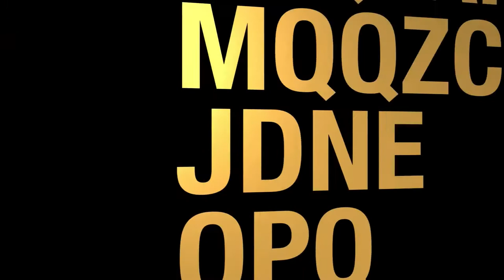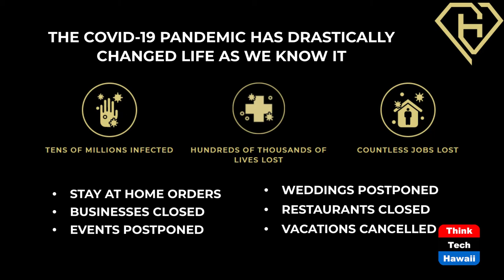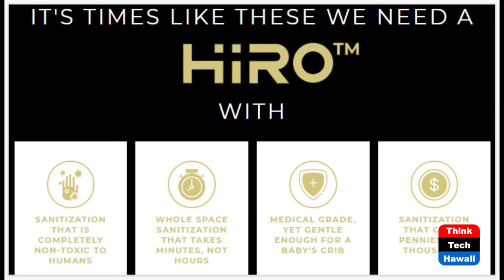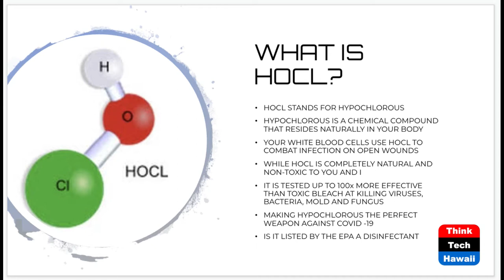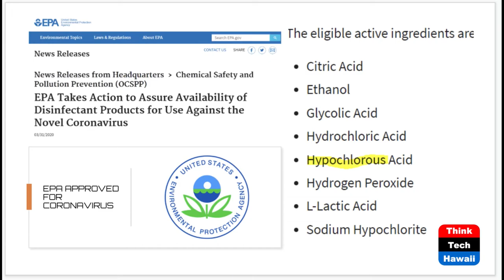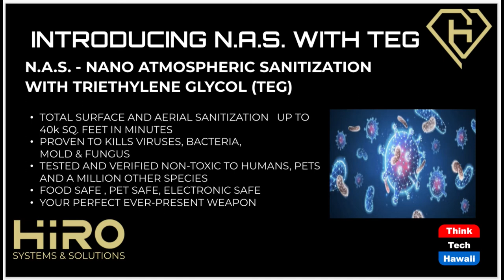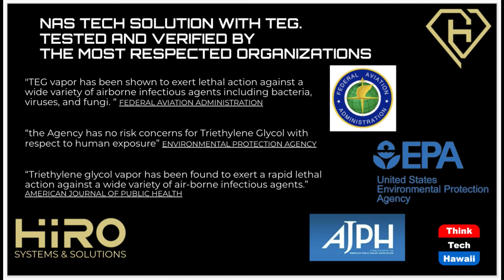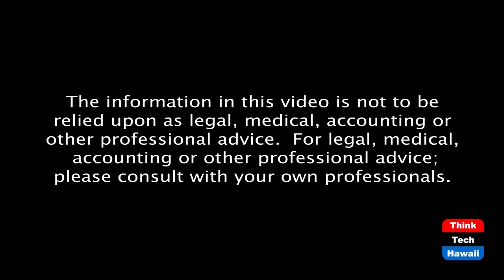Fighting The Invisible Enemy (Taking Your Health Back)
Rise Up. Join The Fight. Become A HIRO™.  The host for this episode is Wendy Loh.  The guests for this episode are David Yonamine and Dustin Hara.

1. Who is HIRO™?
2. What makes HIRO™ different from other solutions/companies? Why HIRO?
3. What is HOCL/TEG? How does it work? (solutions conversation)
4. What is the HIRO™ System? What is the EZ5 Method? (systems and application conversation)